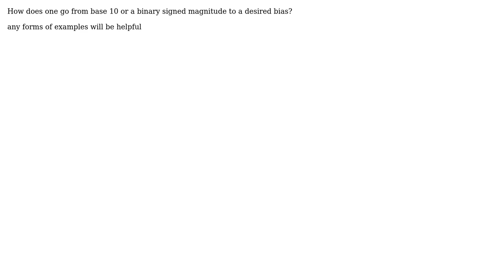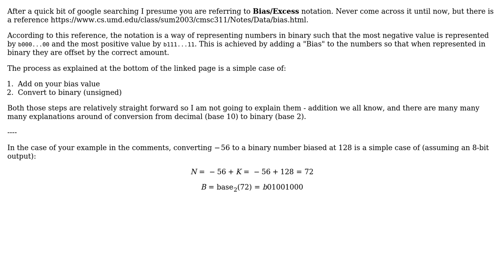Electronics: Bais representation, from decimal or binary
With thanks & praise to God, and with thanks to the many people who have made this project possible! | Content (except music & images) licensed under CC BY-SA | Music | Images & others | With thanks to user Tom Carpenter user learnmore user Fizz and the Stack Exchange Network Trademarks are property of their respective owners. You are responsible for your own actions.